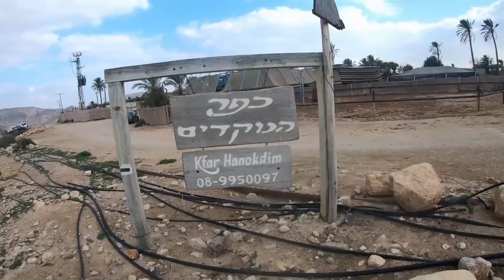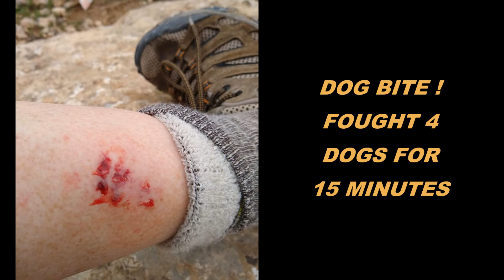Israel National Trail Part 2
Backpacking on the Israel National Trail from Mizpe Ramon tp Beit Guvrin.